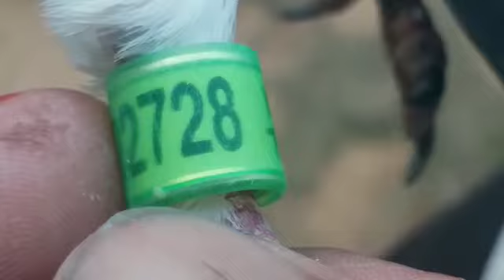HOMER PIGEONS BREEDING PAIR FOR SALE IN DELHI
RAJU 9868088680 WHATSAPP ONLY